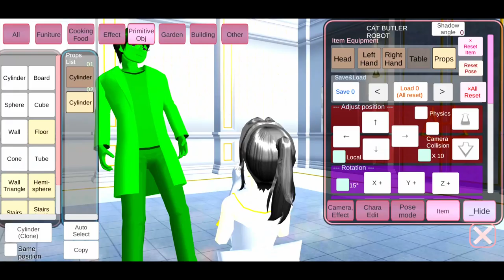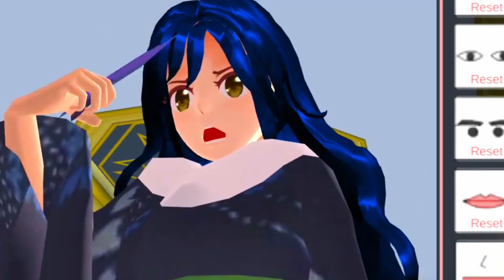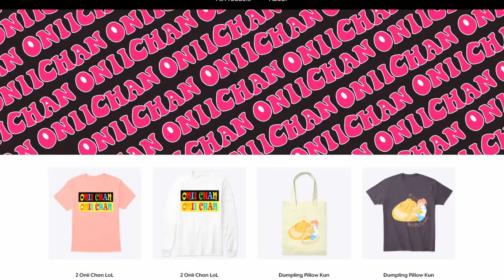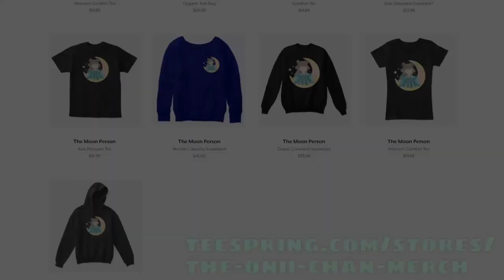MOVIE TUTORIAL Part 1 - ATTACK OF KOKONA VIRUS | Sakura School Simulator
If you'd like how I did the pose modes and crafting the scenes, please watch this tutorial and hope it helps in your moving making efforts!

▂▃▄▅▆▇█► 🅵🅴🅴🅳🅱🅰🅲🅺✔ monetize please.